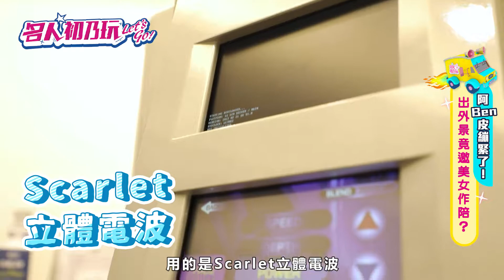世界上最難解的燈謎😆女友: 我今天哪裡不一樣?_20220317_名人初乃玩_Feat.阿BEN、小可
母親節送什麼⁉️老公的皮繃緊了嗎⁉️
為什麼老婆看到01:30都在嘆氣呢🤦‍♀️
現在女性朋友們最熱門的話題
居然是『電音雙波』😳
電音雙波到底有甚麼效呢🤷‍♀️
沛瑪執行長說:肉鬆靠音波 皮鬆靠電波
到底要怎麼辨別呢🤷‍♀️
■ 大桃園預約熱線☎️ : 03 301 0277
警語：
網站案例為個別舉例，實際療程可能產生之副作用或恢復狀況將因各人體質表現與術後恢復狀況有所差異；相關療程評估皆由醫生評估告知，敬請術前詳加了解。